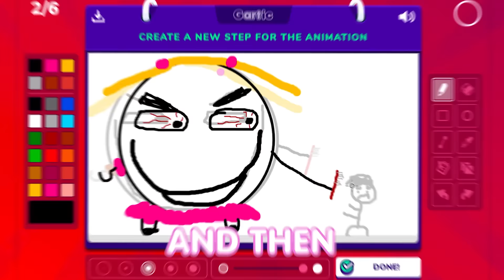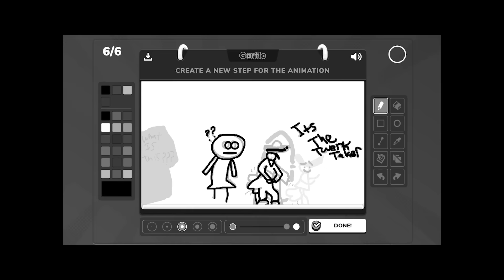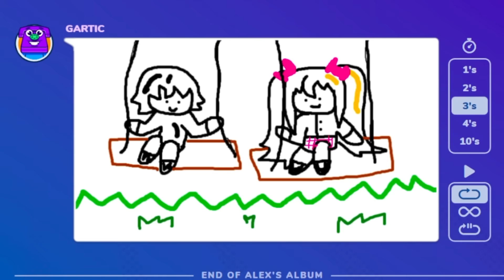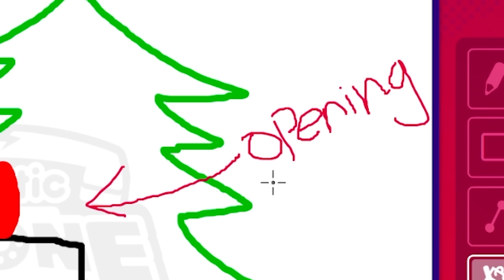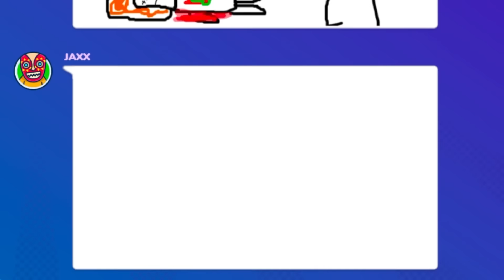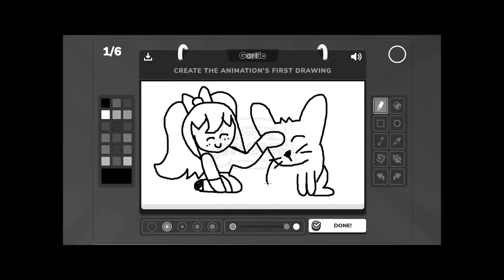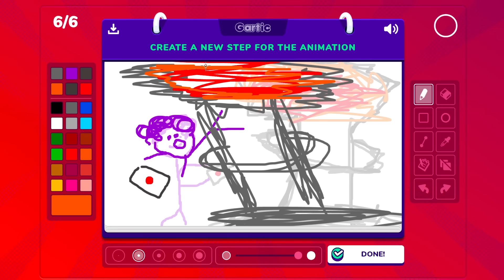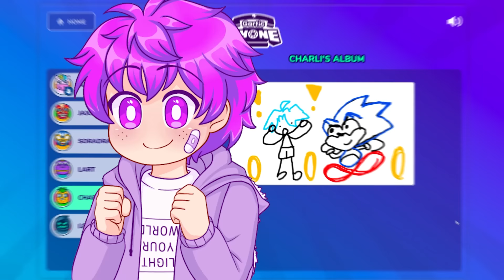Squad Draws The FUNNIEST Animations in Gartic Phone!